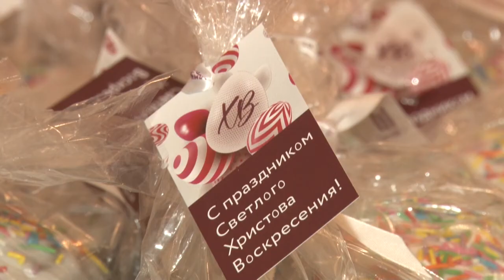Специальное интервью Рождество и Крещение hd